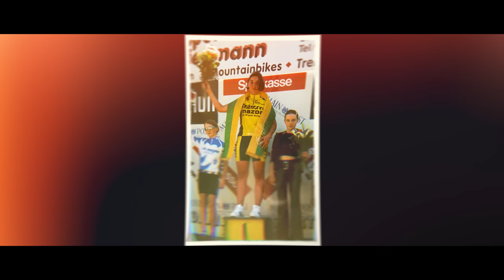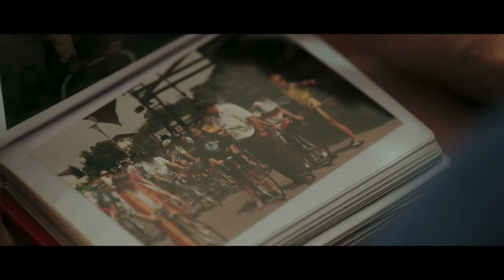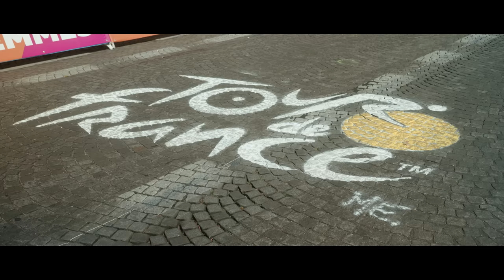C'est Le Tour | CERATIZIT WNT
Today, cycling is theirs. It’s for Lisa, Laura, Sandra, Marta, Kathrin, Maria and all those who pedaled for their sport and women’s involvement in it. In “C’est Le Tour,” the Ceratizit WNT Pro Cycling athletes give women’s cycling a voice through their own experience, showing the way for future generations.